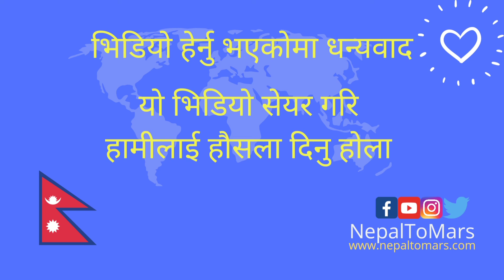कस्ता मेसेज फरवार्ड गर्ने अनि कस्तो नगर्ने ? Day 82 Nepal to Mars | Speak About Online Privacy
What type of message to forward and not to forward?